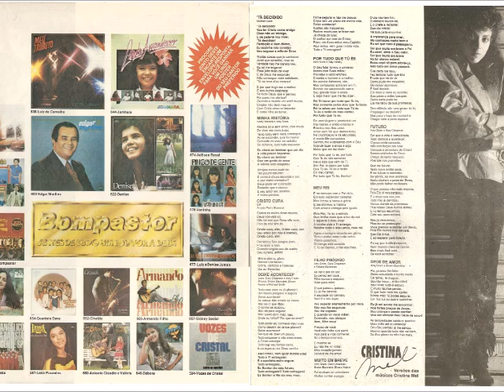Cristina Mel 1990 Tá Decidido! Deixe Acontecer Playback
Cantor: Cristina Mel

Álbum: Tá Decidido

Gravadora: Bompastor

Ano: 1990

Através da música conheci a verdade que me libertou, desde então não mais calei, meu canto é fruto de minha gratidão pela nova vida que recebi através do Senhor Jesus Cristo. Dentre as alegrias que Ele tem me proporcionado gostaria de destacar este, meu primeiro disco, onde reuniu em um só trabalho músico das quatro melhores bandas evangélicas como: Moisés di Souza (Banda Azul) Pedro Brocconot (Rebanhão) Natan, Beno, Joice, Marcos Brito (Banda e Voz) e Samuel (Sinal de Alerta).
Agradeço nesse momento a todos que me ajudaram; ao Elias de Carvalho por acreditar em mim, ao mano isais e Banda Shaddai pela força, ao Marcos Reche pela beleza da capa, a família Brito a qual aprendi a amar e a minha família pelo apoio.

ESTUDIOS:
Masters-RJ
Comep-SP

ENGENHEIRO DE GRAVAÇÃO:
Penynha Suzano

ENGENHEIRO DE MIXAGEM:
Tano Ranellucci
Getulio Carvalho

AUXILIAR DE ESTUDIO:
Luiz de Jesus

ARRANJOS VOCAIS:
Natan Brito

BACKING VOCAIS:
Emília Brito
Nice Brito
Jolce Amaro
Marcos Brito
Ley de Suzano

FOTO:
Wanderley Bailone

CRIAÇÃO E ARTE:
Marcos Reche

DIREÇÃO DE ESTÚDIO:
Moisés di Souza
PRODUÇÃO:

©(P) OUT1990